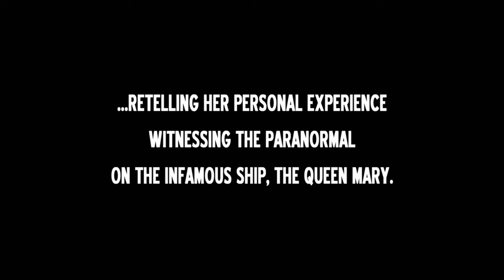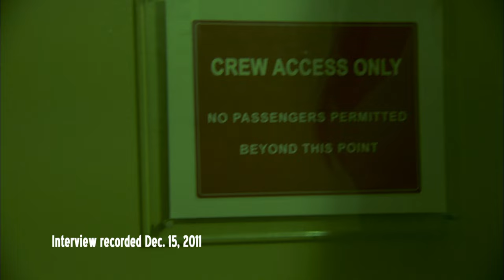The Haunting Of... Kristen Renton (Season 2, Episode 13) | Full Episode | LMN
Love The Haunting Of...? Stay up to date on all of your favorite LMN shows

Kristen Renton went on a ghost hunt aboard the Queen Mary, a docked ship in Long Beach, CA. Little did Kristen realize that she would be chased by a ghost that would continue to haunt her for years in Season 2, Episode 13.